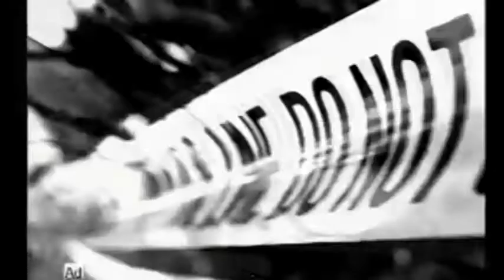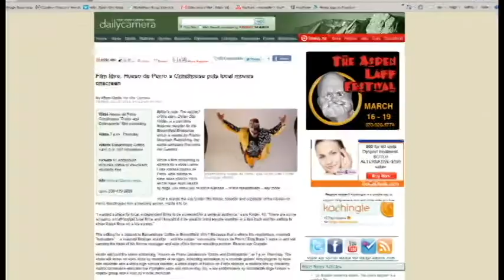Hueso de Perro: The Man Behind the Mask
Biopic of the infamous luchador, Hueso de perro!